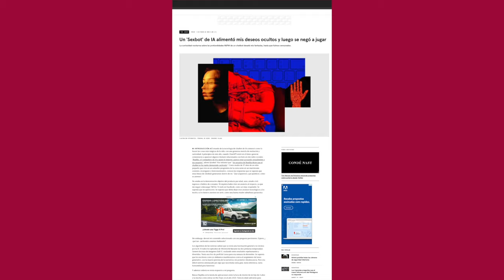¿Se puede sentir atracción por un robot o una IA? ♥ 🤖 /nanoRoja